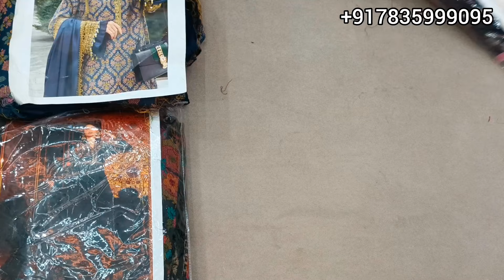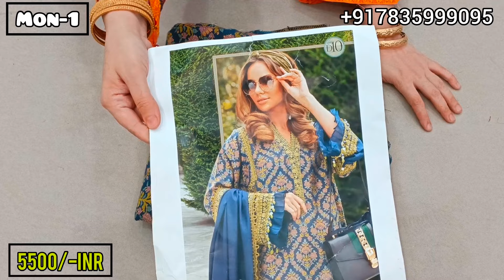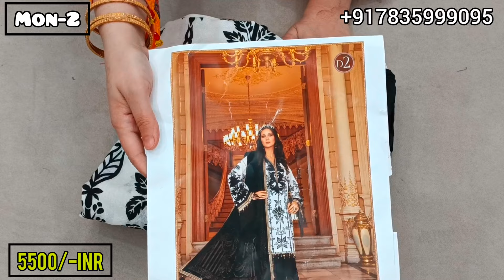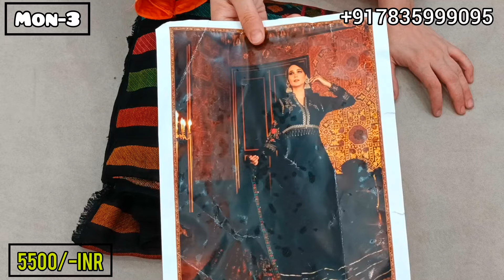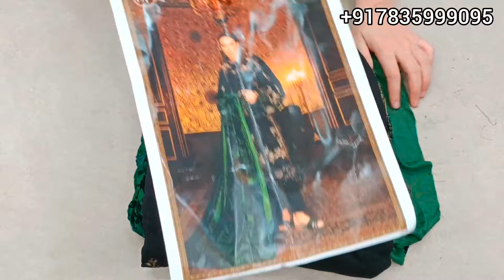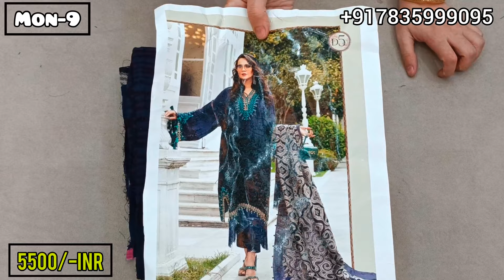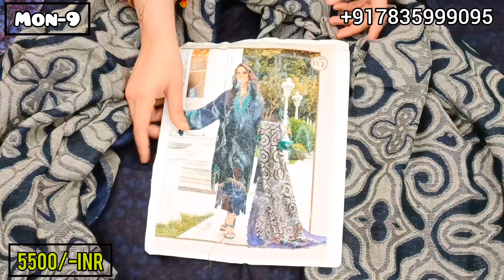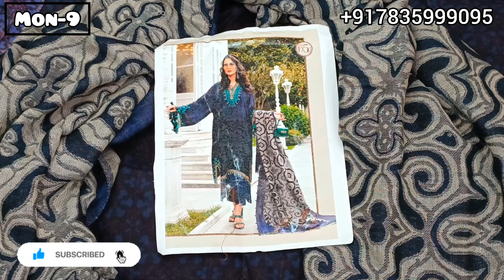Maria b Winter 2021 on Discounted Rate!! !!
Maria b winters 2021

100 percent original

✅PHONE PE
✅PAYTM UPI
✅GPAY
✅ACCOUNT TRANSFER

❌NO COD
❌NO EXCHANGE
❌NO RETURN

1-2 Days

5-6 Days After Dispatch